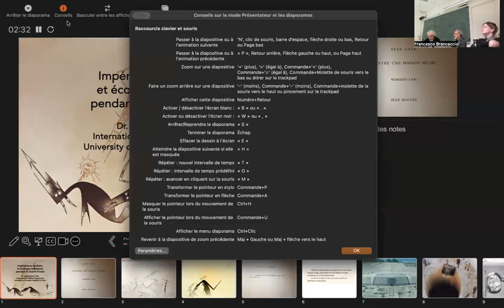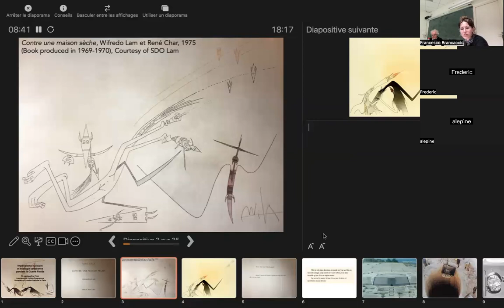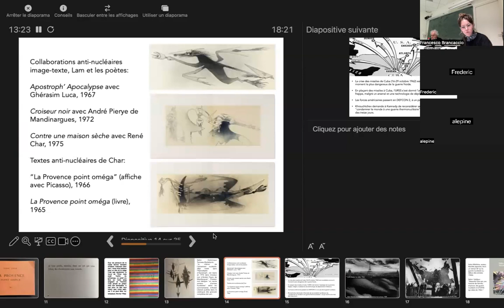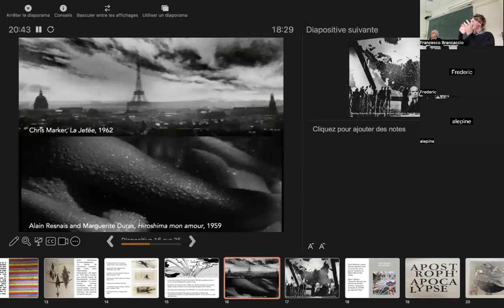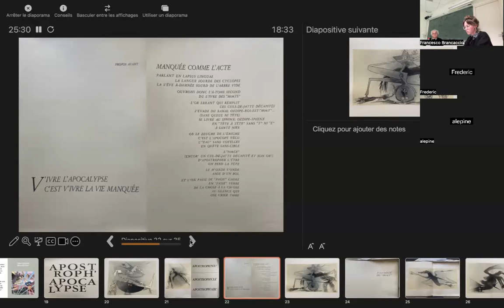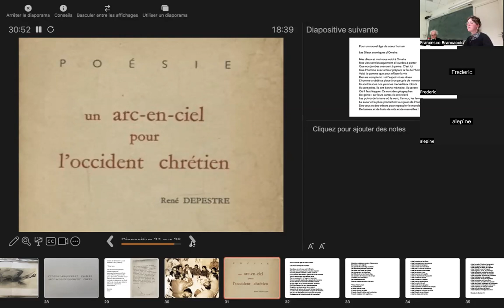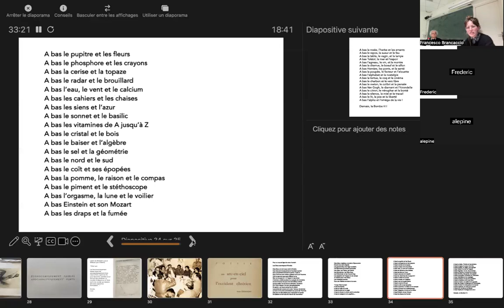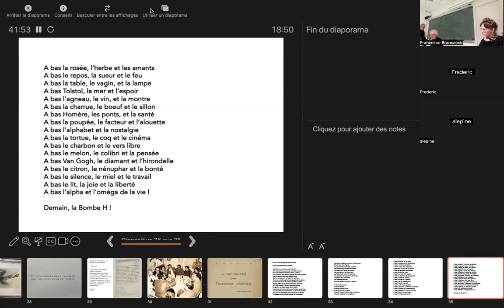Jackqueline Frost, J. M. Royer (31/01/2024): Le nucléaire entre géopolitique science et transition..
Sixième séance du séminaire Capitalisme Cognitif 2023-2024 « Commun, institutions et mouvements contre-hégémoniques à l'âge de l'anthropocène », le mercredi 31 janvier 2024 de 18h à 20h30 à la Maison des Sciences Économiques, 106/112, boulevard de l'Hôpital 75013, Paris, Métro Campo Formio, salle 117, premier étage.

Jackqueline Frost
(Teaching Fellow in International Politics, University of London Institute in Paris)

et

Jean-Marc Royer
(Ingénieur électronicien, École nationale de l'aviation civile)

sont intervenu.es sur le thème :

« Le nucléaire entre géopolitique, science et transition énergétique»

Introduction de Giorgio Griziotti

Titre et résume de l'intervention de Jackqueline Frost

Impérialisme nucléaire et écologie caribéenne pendant la Guerre Froide

Dans cette présentation, je discuterai de mon projet de recherche actuel, qui porte sur les dimensions politiques et culturelles de l'impérialisme nucléaire à l'époque de la révolution tiers-mondiste (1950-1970) en particulier dans la région des Caraïbes. À partir de la crise des missiles de Cuba en 1962, j'analyse comment des écrivains et artistes anticoloniaux, tels que Frantz Fanon, Aimé Césaire, Wifredo Lam, Sylvia Wynter et René Depestre, ont contribué à conceptualiser les liens entre décolonisation, guerre froide globale, apocalypse nucléaire et désastre socio-écologique.

Titre et résume de l'intervention de Jean-Marc Royer

Philosophie politique du nucléaire

Les récentes classifications du nucléaire par les instances européennes ou la conférence de Dubaï comme énergie verte ou alternative préfigurant ladite « transition écologique » nécessite que l’on y revienne sérieusement… Le gigantesque plan de relance français également. D’autre part, la guerre entre un état qui possède l’arme nucléaire et un autre qui a six centrale sur son sol réactualise toutes les formes de désastres inhérentes à son existence depuis 1945. C’est l’objet de l’intervention et de mon ouvrage "Le Monde comme projet Manhattan. Des laboratoires du nucléaire à la guerre généralisée au vivant" (Passager clandestin, 2017), que de revenir sur l’essence du nucléaire afin d’en proposer une théorie critique.